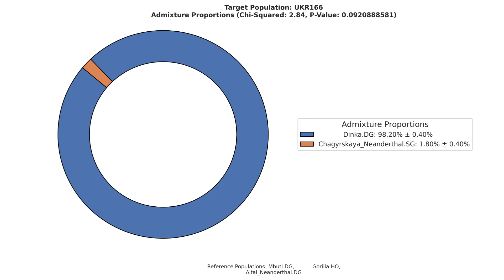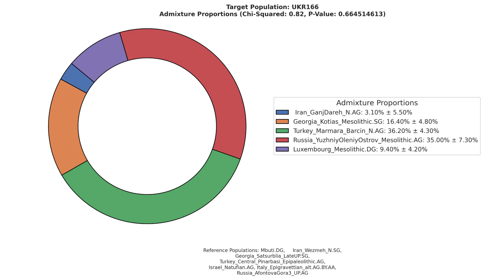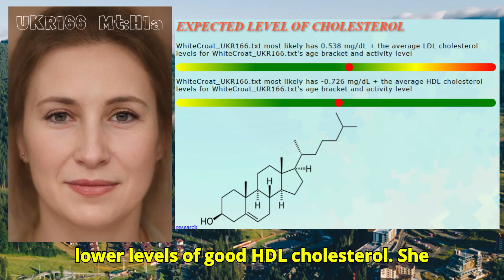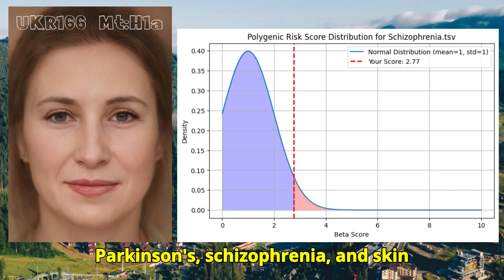DNA Results of 12th Century White Croat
The White Croats were an early medieval people of Slavic culture, recorded in Byzantine, Frankish, and later Slavic sources. They are generally associated with the region of Eastern Europe north of the Carpathians, especially southern Poland, western Ukraine, and parts of Slovakia and Bohemia. Their name is thought to derive from an Iranian root related to “guardian” or “ally,” which reflects the long-standing contact between Slavic and Iranian-speaking steppe peoples. The epithet “White” likely had a symbolic meaning of “western” or “original,” since in old Slavic usage white often indicated the direction west or a homeland origin.
  According to Byzantine historian Constantine 7th Porphyrogenitus in De Administrando Imperio, the White Croats once lived in the north before migrating southward. Around the 6th–7th centuries, some groups left their homeland north of the Carpathians and moved into the Balkans, where they became the ancestors of the modern Croats of Dalmatia, Bosnia, and Croatia proper. Other branches of White Croats remained in their original territories, eventually assimilating into surrounding Slavic populations such as Poles, Ukrainians, and Slovaks.
  The connection between the White Croats and the Balkan Croats is debated. Most historians agree that the Croats who settled in the Balkans originated from the northern White Croat homeland, though they may not have been the sole contributors to the ethnogenesis of the South Slavic Croats. Instead, they likely formed a ruling or military elite that imposed their identity and name on local Slavic groups in the Balkans, leading to the creation of the early medieval Croatian duchy.
  For this video, I have gathered the raw DNA of a medieval period white croat from Lviv Oblast in Ukraine.